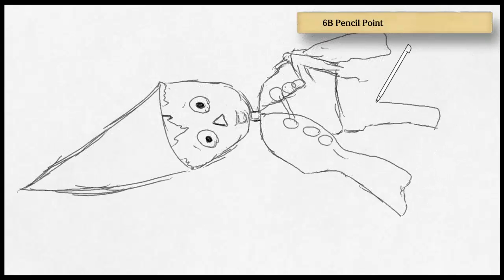Art Academy: Home Studio - Wirt-OtGW